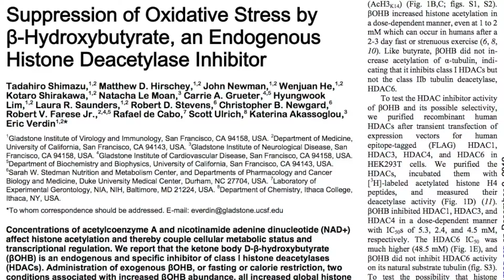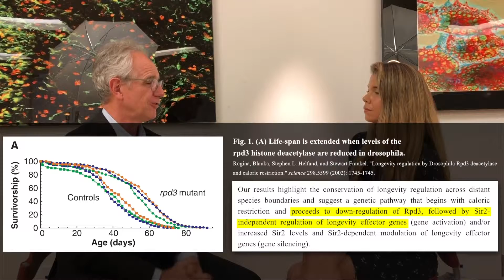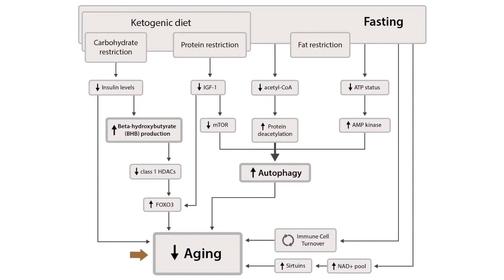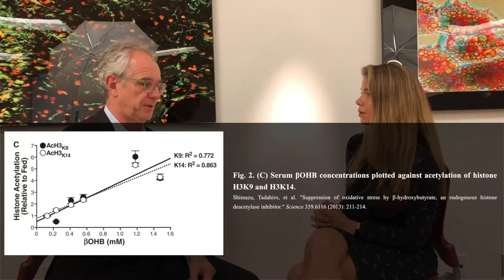β-Hydroxybutyrate protects against oxidative stress as a nutrient and as a transcription regulator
Beta-hydroxybutyrate is similar to butyrate, a byproduct of bacterial fermentation in the gut. Butyrate acts as an inhibitor of histone deacetylases (HDACs), which are epigenetic regulators linked to aging. Researchers have determined that beta-hydroxybutyrate is an endogenous regulator of HDACs and is able to regulate age-related genes such as FOXO3. In this clip, Dr. Eric Verdin discusses the role of beta-hydroxybutyrate in protecting against oxidative stress, both as a nutrient, but also as a transcription regulator.

Original episode published on December 13, 2017